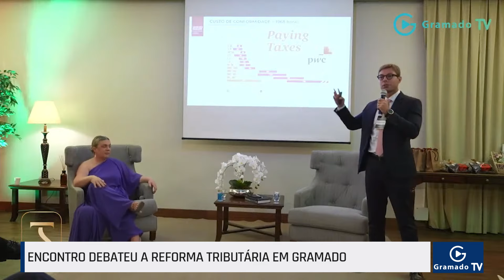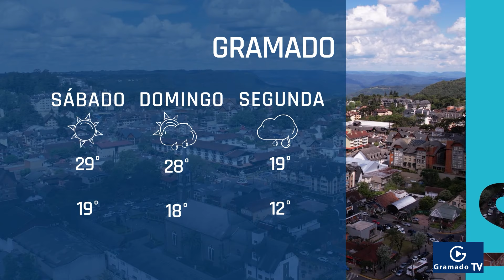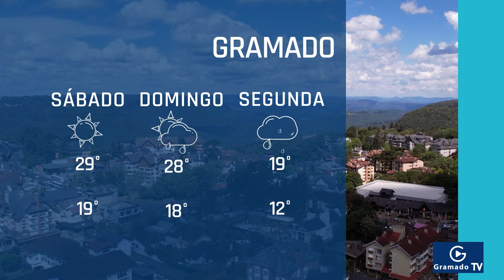As principais notícias de Gramado em 01/03/2024